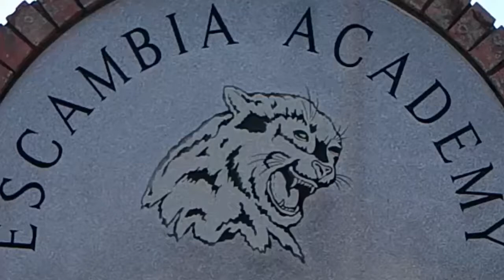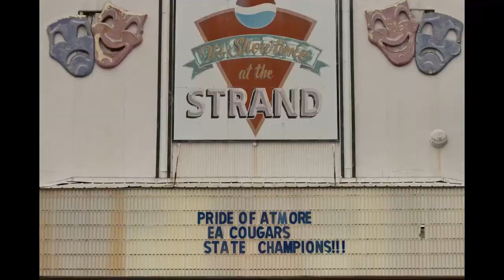EA Athletics Escambia Academy Atmore Alabama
2014 AISA 3A FOOTBALL STATE CHAMPIONS
 2015 WEIGHTLIFTING STATE CHAMPIONS
 2015 BOYS JUNIOR HIGH STATE CHAMPIONS
 2015 BOYS VARSITY STATE CHAMPIONS
A student's personal growth and development is fostered through various activities such as sports programs. Escambia Academy offers boys and girls varsity and junior varsity level sports including, football, basketball, volleyball, baseball, softball, track, golf, weightlifting, cheerleading, band, and dance team.